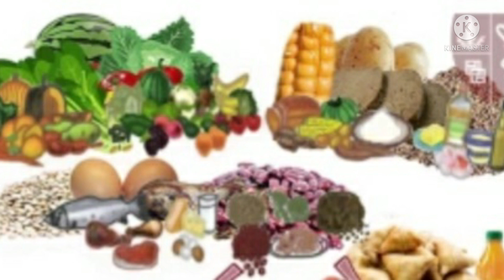embryo transfer के बाद कैसे सोए?